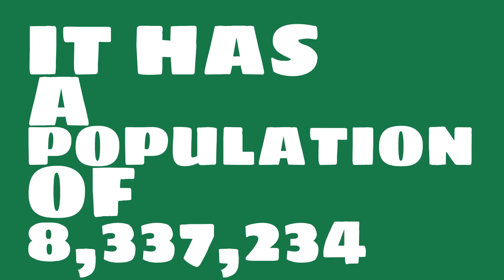How big of a city is Tualatin, OR?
What is the population of Tualatin, OR? How does the size of Tualatin, OR compare to other cities?